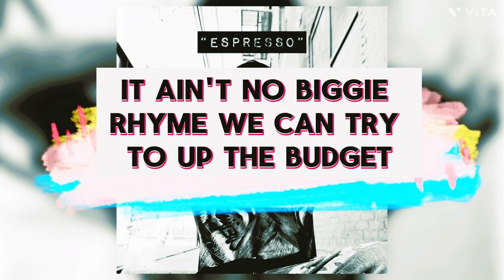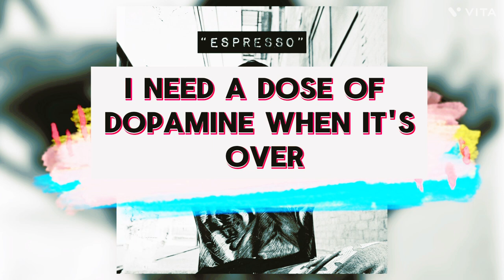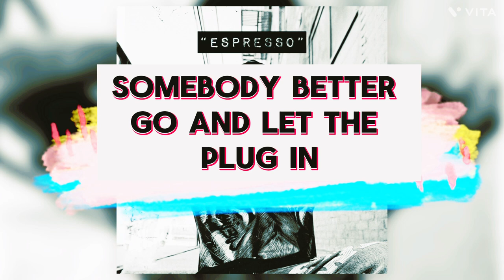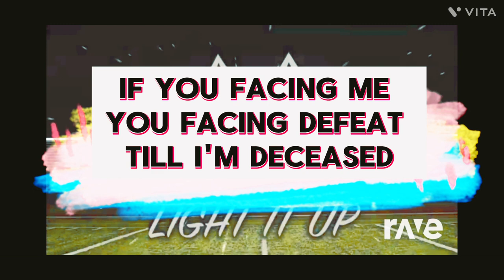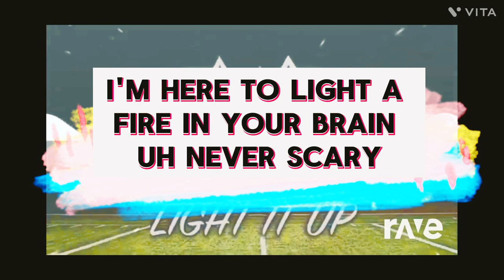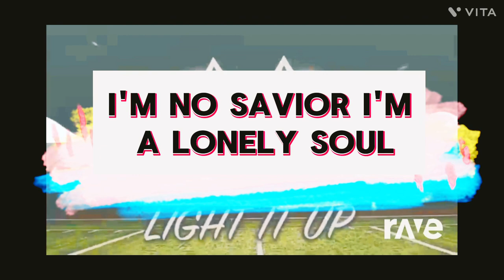Espresso And Dark Up Face Song remix’s !!!